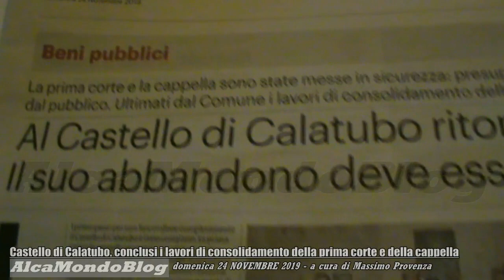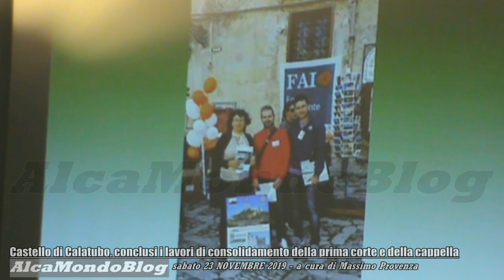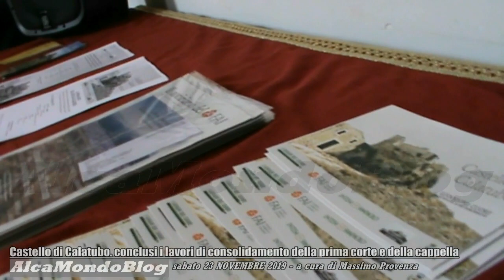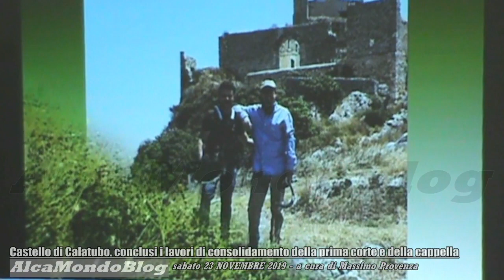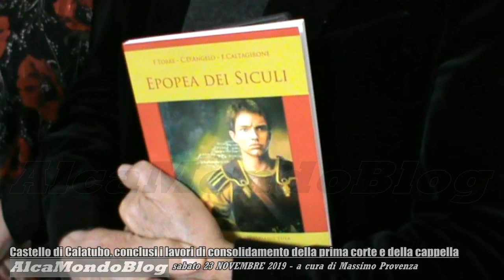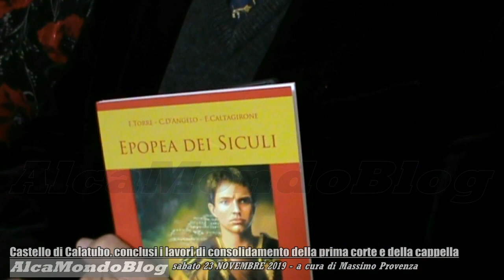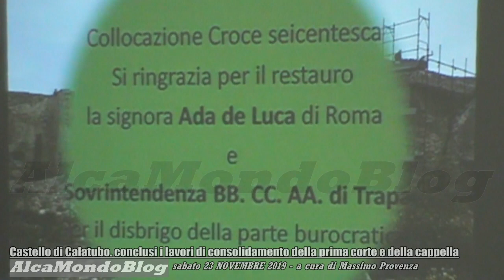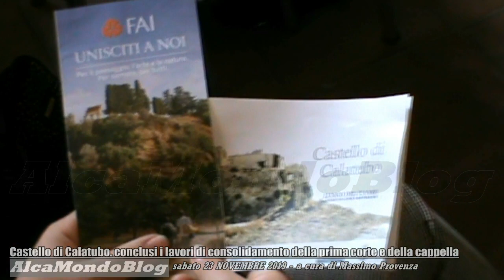Castello di Calatubo, conclusi i lavori di consolidamento della prima corte e della cappella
ALCAMO. Lunedì 25 novembre 2019. A cura di Massimo Provenza - Il primo passo per non fare crollare completamente il Castello di Calatubo è stato compiuto. La prima corte e la cappella sono state messe in sicurezza: presupposto per essere rese visitabili dal pubblico. Sono stati, infatti, ultimati dal Comune i lavori di consolidamento delle antiche strutture murarie di questo maniero, i cui ruderi si ergono nella campagna tra Alcamo e Balestrate, in territorio alcamese, su un rilievo roccioso ben visibile dall’autostrada A29.
Come è già noto, il Castello di Calatubo ha beneficiato di un contributo di 30 mila euro stanziato da Fai – Fondo Ambiente Italiano e Intesa Sanpaolo, nell’ambito della settima edizione de “I Luoghi del Cuore”, il censimento dei luoghi italiani da non dimenticare, in cui il bene nel 2014 si è aggiudicato il terzo posto nella classifica nazionale con 71.967 voti.
Se n’è parlato sabato mattina in una conferenza al Collegio dei Gesuiti di Alcamo, per presentare i lavori svolti dal Comune e, quindi, intorno a mezzogiorno, i partecipanti al convegno hanno raggiunto il Castello di Calatubo, con un gruppo di “studenti ciceroni” dell’istituto superiore “Giuseppe Ferro”.
Le interviste a Giuseppe Taibi e Salvina Giambra Cucinella (rispettivamente presidente e referente regionali del Fai), Bino Ferrara (responsabile locale del Fai), Stefano Catalano e Maria Rimi (presidente e vicepresidente dell'associazione "Salviamo il Castello di Calatubo"), Francesco Torre (presidente di SiciliAntica e già professore all'Università di Bologna), Nicola Adragna (capo delegazione del Fai di Trapani) e Vittorio Ferro (vicesindaco e assessore del Comune di Alcamo).